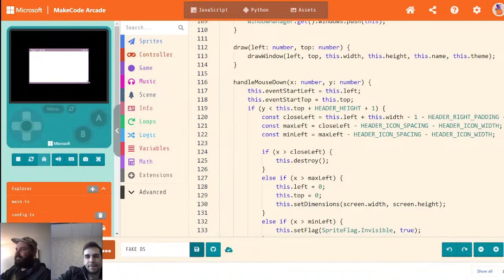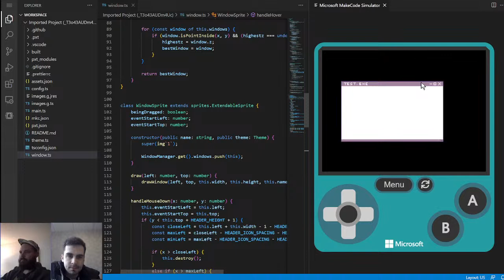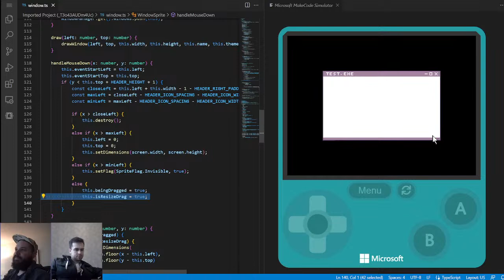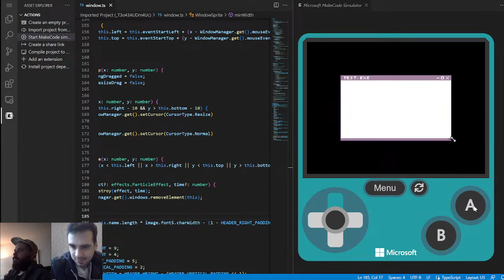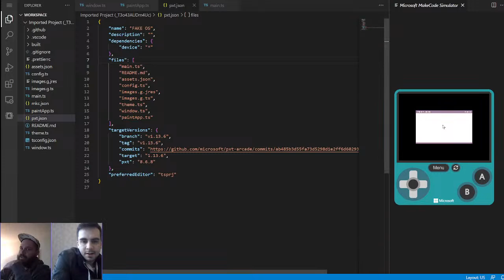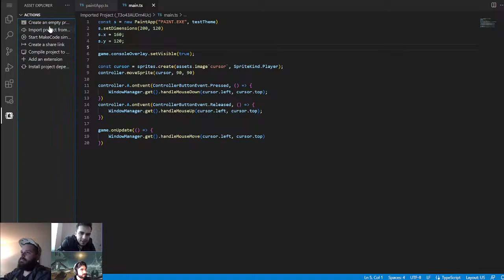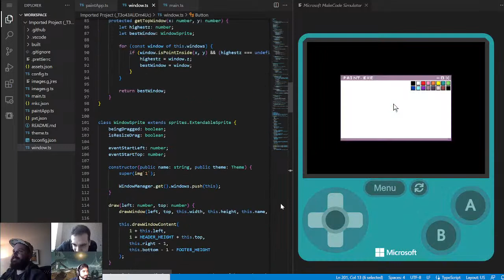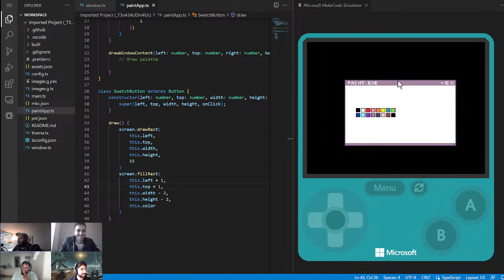Making an extension in MakeCode Arcade